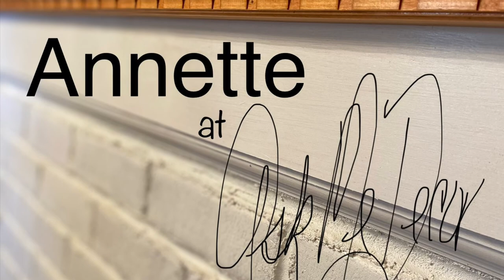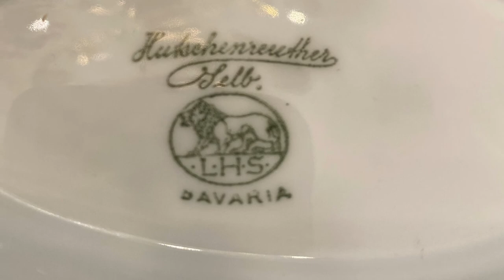How to decorate with vintage ironstone!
Join me while I show you my vintage ironstone china, decorate with it , make a beautiful centerpiece and set a stunning table with these elegant pieces!